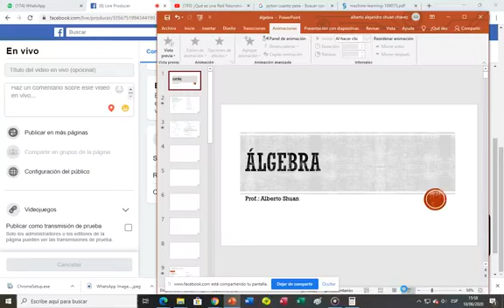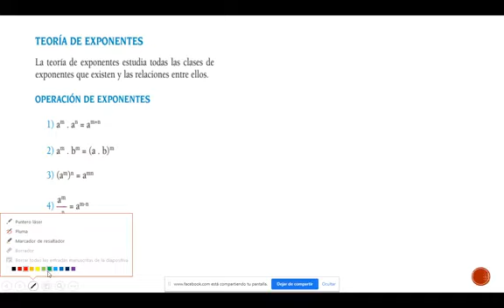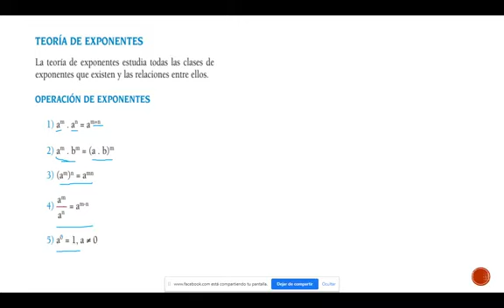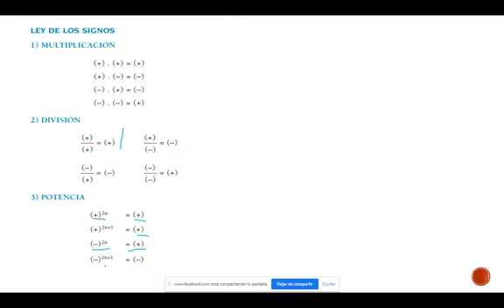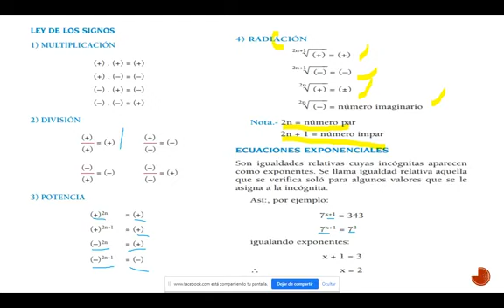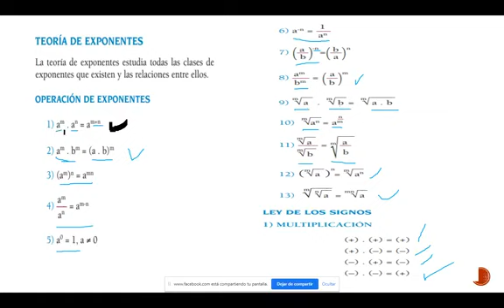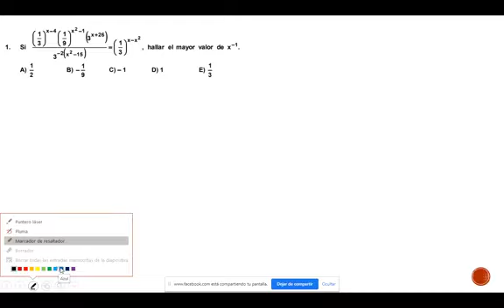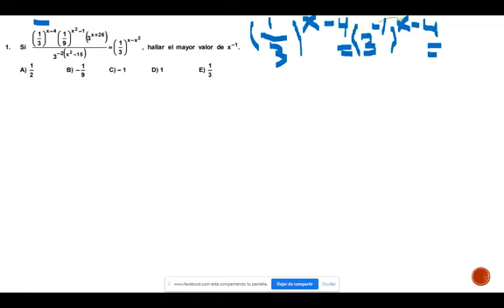ALGEBRA SEMANA 1